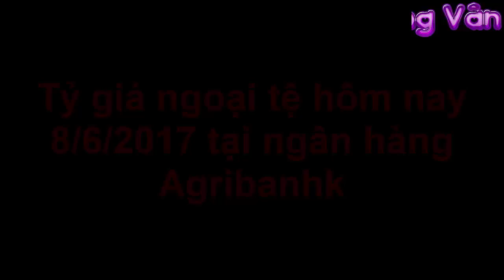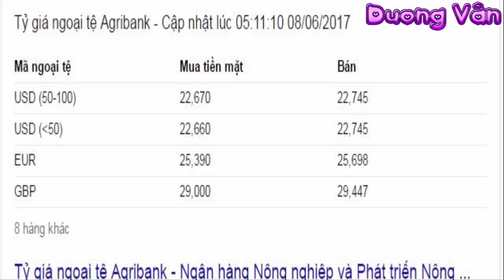Bảng Giá Ngoại Tệ Hôm Nay Ngày 8/6/2017 Tại Ngân Hàng Agribanhk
Hôm nay mình xin chia sẻ với các bạn Bảng Giá Ngoại Tệ Hôm Nay Ngày 8/6/2017 Tại Ngân Hàng Agribanhk